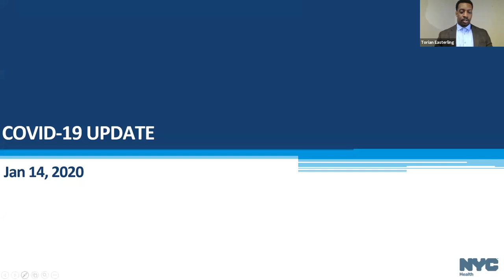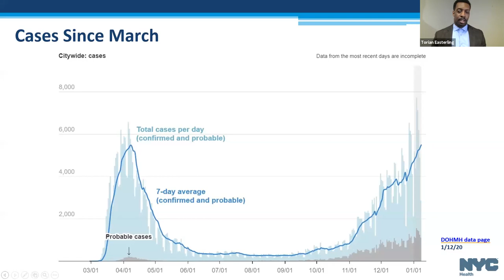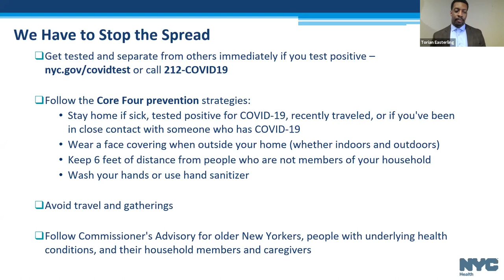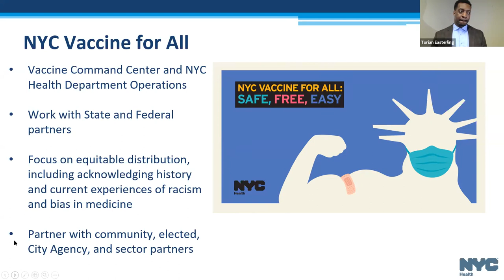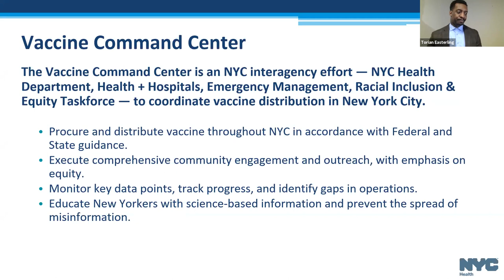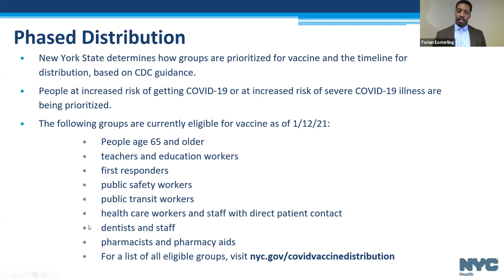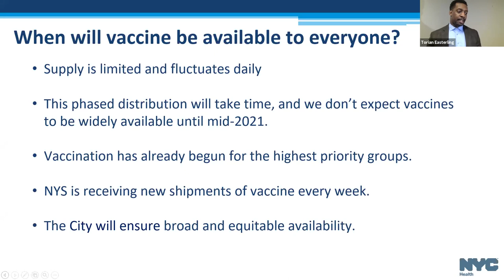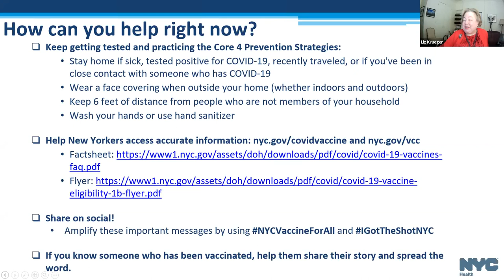COVID-19 and the Vaccines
A Virtual Town Hall recorded on Thursday, January 14th, 2021, with State Senator Liz Krueger, Dr. Torian Easterling, First Deputy Commissioner, and Dr. Dave A. Chokshi, Commissioner, New York City Department of Health and Mental Hygiene.